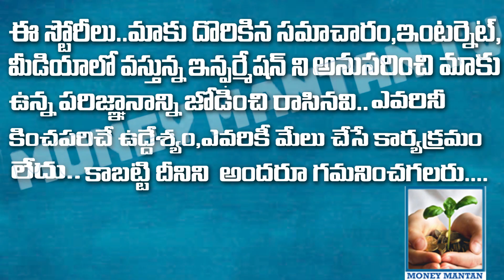హనుమంతుని మీదికే వచ్చిన రావణాసురుని సైన్యం | Ramayanam | Hanuman jayanthi 2023 | Hanuman Charithra